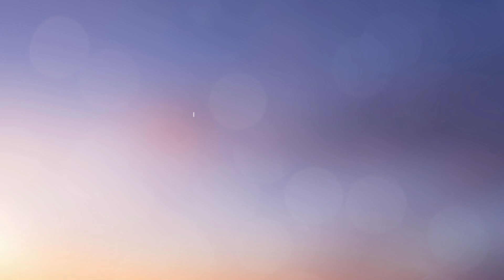RoomCloud corre per AISM Onlus alla Milan Relay Marathon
RoomCloud ha corso alla Realy Marathon di Milano per AISM - Associazione Italiana Sclerosi Multipla. Guarda il video della gara!